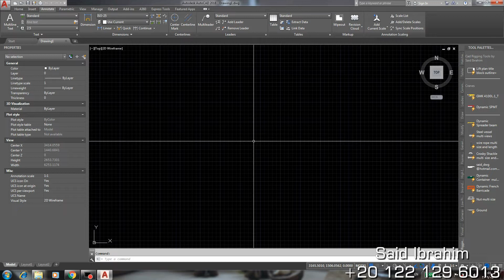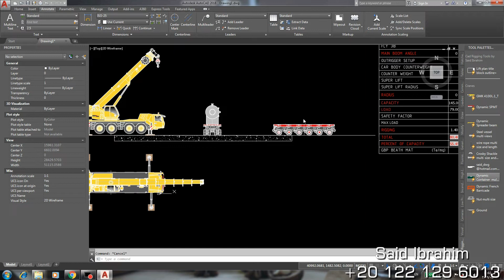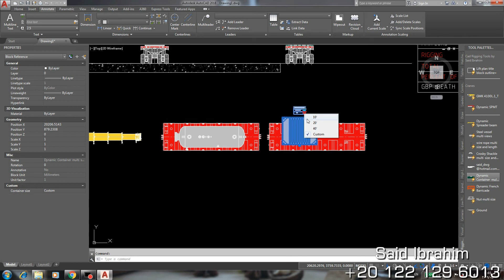Cad rigging tools rev02